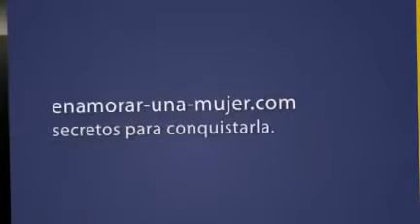Las Palabras Magicas Para Enamorar, Descarga Ebook GRATIS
Técnicas, Trucos y secretos Para enamorar y Recuperar a una Mujer,
 Recupera a tu ex Mujer
TODO PARA CONQUISTAR UNA MUJER, ATRAER A TU EX, ENAMORAR UNA CHICA, ENAMORAR UNA MUJER.

 como conquistar a una mujer casada
consejos para conquistar a una mujer
como ligar
para conquistar a una mujer
como seducir a una mujer
como enamorar a una mujer
consejos para ligar
como conquistar a una chica
como ligar a una mujer
seducir a una mujer
tecnicas para ligar
como seducir
como se conquista a una mujer
enamorar a una mujer